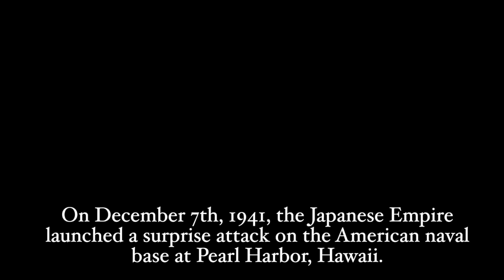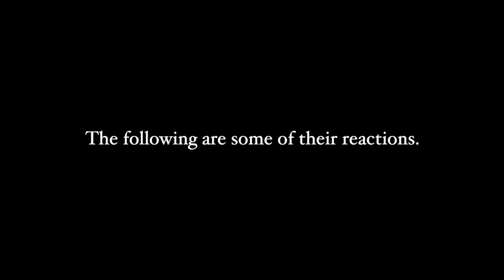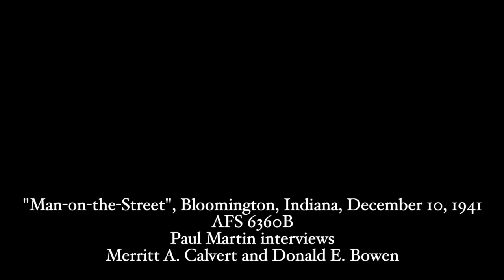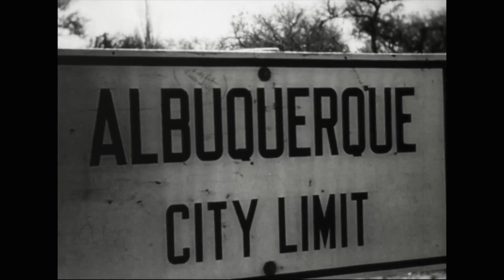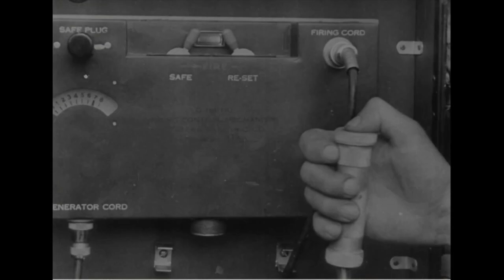Americans React to Pearl Harbor in the Days Following the Japanese Attack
On December 7th, 1941, the Japanese Empire attacked the American naval base at Pearl Harbor, Hawaii.

The next day, The Library of Congress sent a telegram  to fieldworkers in ten different localities across the United States, asking them to collect "man-on-the-street" reactions of ordinary Americans to the bombing of Pearl Harbor.

I have selected a few interviews and put together some of their highlights in this video.

"After the Day of Infamy: "Man-on-the-Street" Interviews Following the Attack on Pearl Harbor presents approximately twelve hours of opinions recorded in the days and months following the bombing of Pearl Harbor, Hawaii, from more than two hundred individuals in cities and towns across the United States. On December 8, 1941 (the day after the Japanese attack on Pearl Harbor), Alan Lomax, then "assistant in charge" of the Archive of American Folk Song (now the American Folklife Center archive), sent a telegram to fieldworkers in ten different localities across the United States, asking them to collect "man-on-the-street" reactions of ordinary Americans to the bombing of Pearl Harbor and the subsequent declaration of war by the United States. A second series of interviews, called "Dear Mr. President," was recorded in January and February 1942. Both collections are included in this presentation. They feature a wide diversity of opinion concerning the war and other social and political issues of the day, such as racial prejudice and labor disputes. The result is a portrait of everyday life in America as the United States entered World War II."

citations:
"Man-on-the-Street" interviews collection (AFC 1941/004), American Folklife Center, Library of Congress

Faulk, John Henry, Joe Jirosik, and Joe Jirosik. "Man-on-the-Street," Austin, Texas, December 9. Austin, Texas, December 9, 1941. Pdf.

Allen, Robert Eugene Barton, Donald E Bowin, Mr Boyer, Merritt A Calvert, Miss Fargo, Miss Fossil, Mike Fox, Burt Laws, Mr Russell, and Paul Martin. "Man-on-the-Street," Bloomington, Indiana. Bloomington, Indiana, 1941. Pdf.